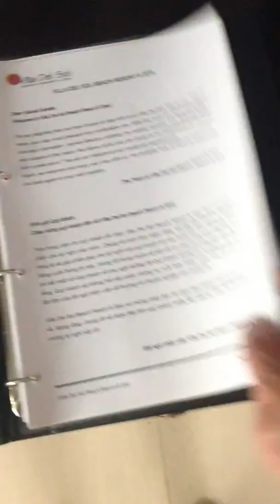Отель Villa Del Sol. Вьетнам. Фантьет в ноябре 2018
Номер 27 в ближайшей вилле от ресепшн, но в далеке от ветра и шторма. Советую все-таки 2-й или 3-й этаж. Балкон. Это важно!. А вообще, отель - суперский. Единственный минус - дорога до него. Пока всех туристов не развезут по отелям, - вас не заселят! 5 часов, в среднем, от аэропорта до отеля. Самый крайний отель - Golden Coast. В 3-х минутах хотьбы от Villa Del Sol. Советую тем, кто едет без детей, кто хочет расслабиться без суеты и кипиша. Еще советую, - комбинированный тур, чтоб не устать в дороге домой. Берите сразу: Фантьет и последний день - Нячанг с посещением Винперла. Друзья, не пожалеете. НО, смотрите погоду и сезоны. Нячанг и Фантьет отличаются